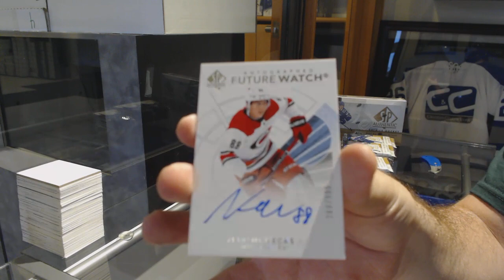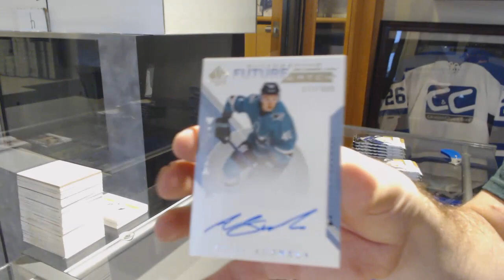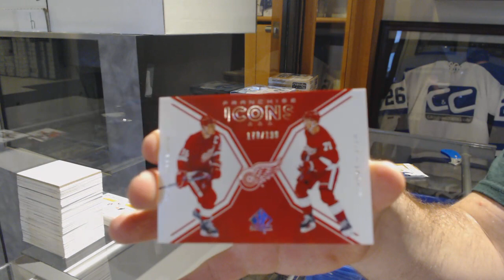PDD28's 18-19 Upper Deck SP Authentic Hockey 2 Box Break